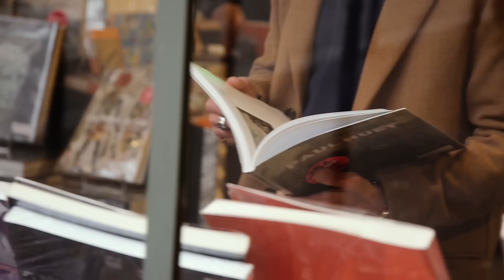French Times In Paris meets Jules Gauyat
French Times In Paris meets Jules Gauyat to discuss his current lifestyle.